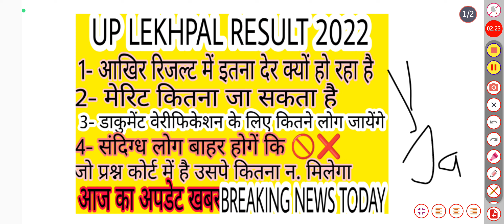UP LEKHPAL CUT OFF 2022 || UP LEKHPAL NEWS TODAY ||UP LEKHPAL RESULT 2022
UP LEKHPAL CUT OFF 2022 || UP LEKHPAL || UP LEKHPAL NEWS TODAY ||UP LEKHPAL RESULT 2022